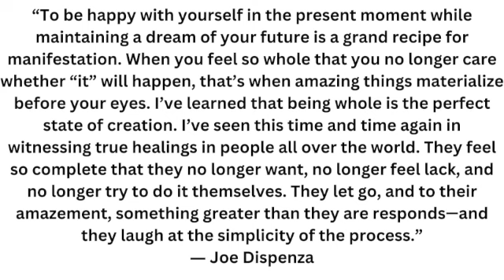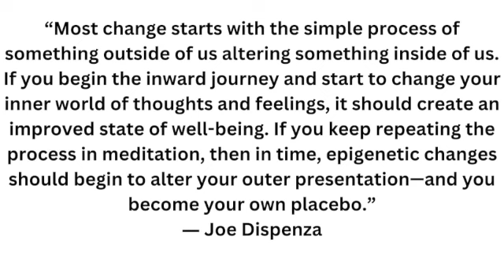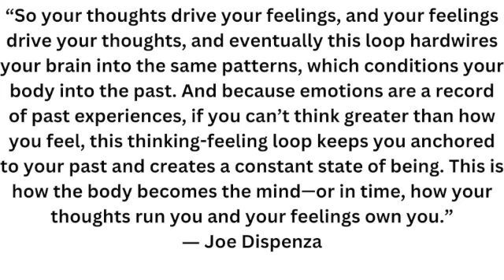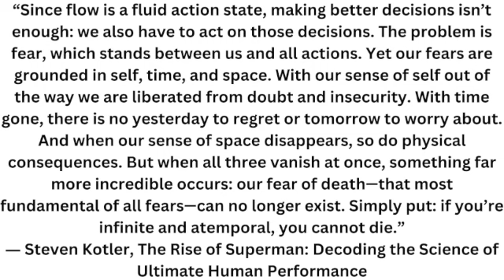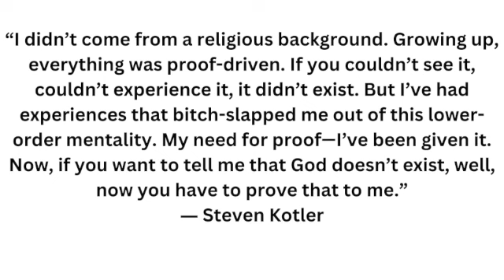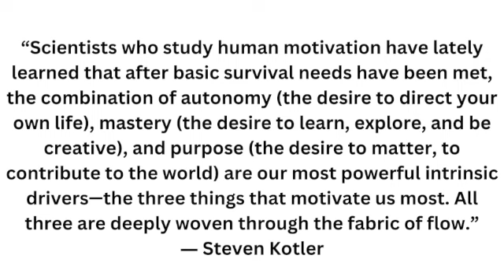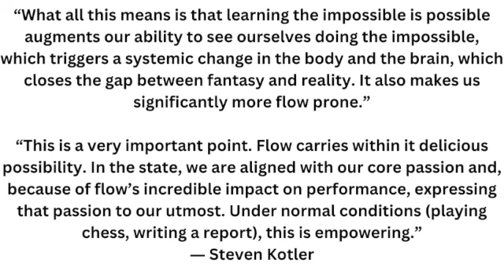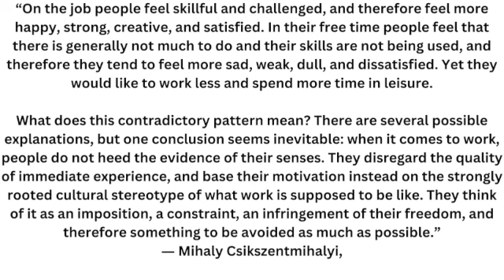Flow: How to Live Your Best Life